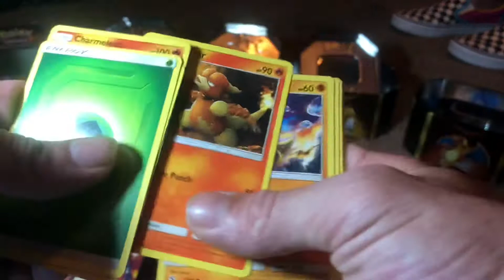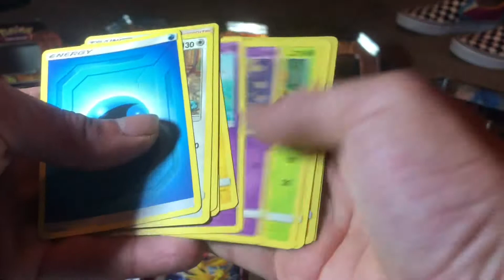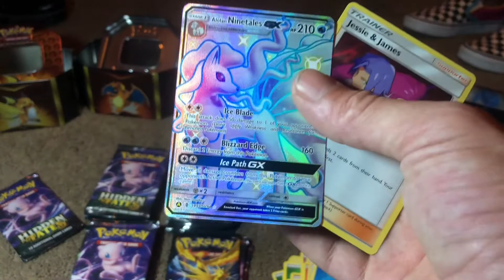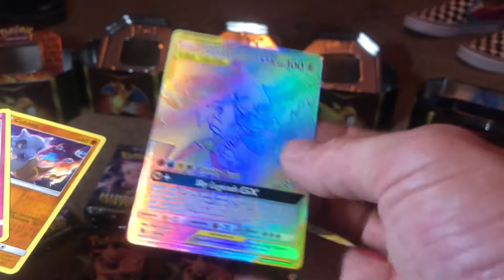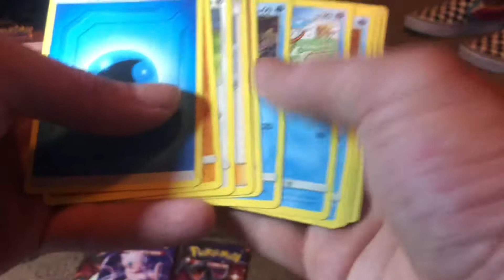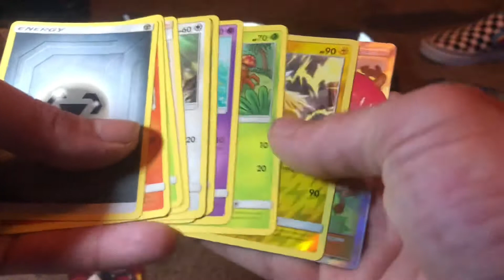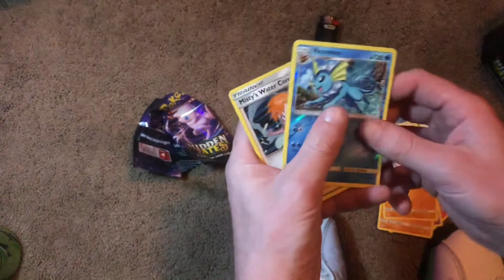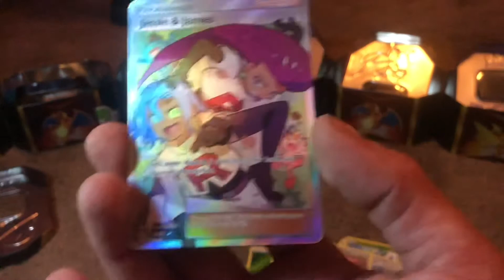Hidden fates opening # 2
What’s up guys we are going in on a quick video opening some hidden fates searching for that ZARD baby . Lmk if you guys like the pulls . Lmk what set you want to see me open next . ITS FREEEE !